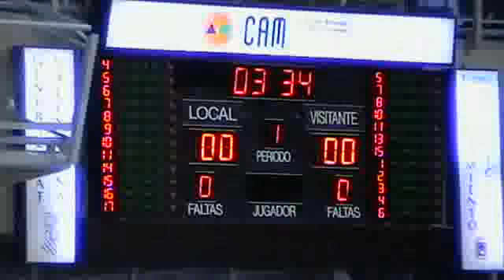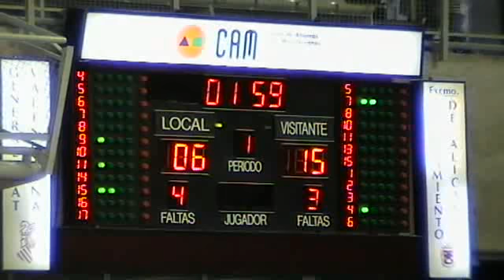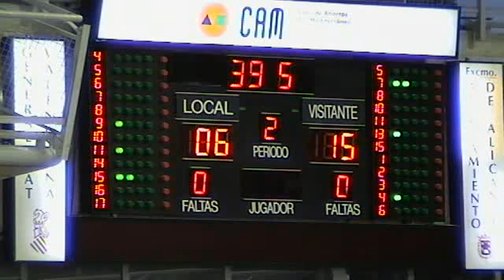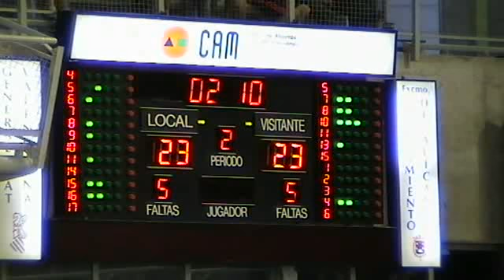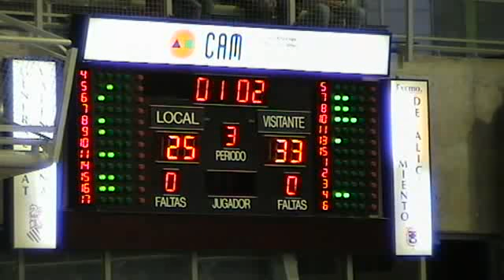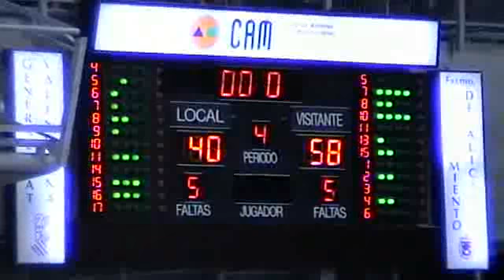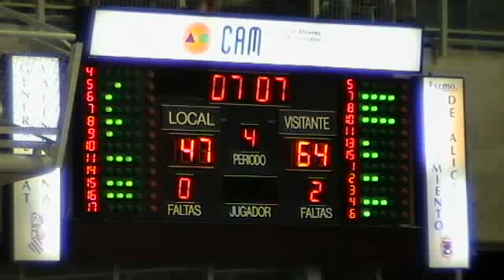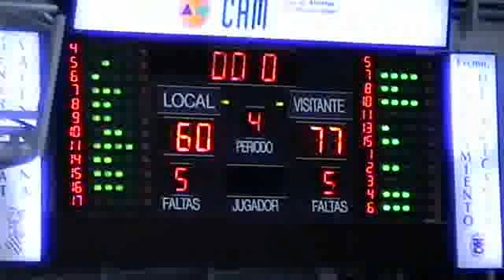ORO LUCENTUM BALONCESTO ALICANTE SAD,60 - B.C. RIVER ANDORRA,77 (03/06/2013 0:00:00)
ORO LUCENTUM BALONCESTO ALICANTE SAD,60 - B.C. RIVER ANDORRA,77 (03/06/2013 0:00:00)